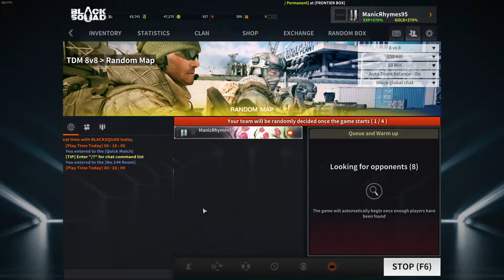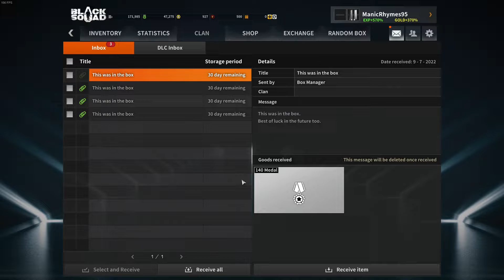Normal Amount Of Chaos | Black Squad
More chaotic Black Squad